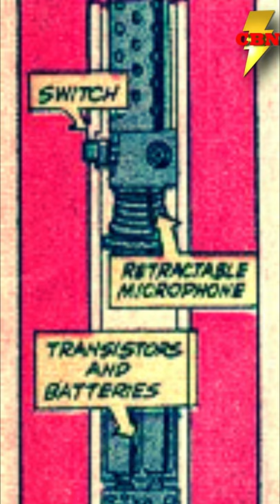Daredevil's Billy Club - Marvel Explained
Todays Marvel Explained Short, the pummeler of hells kitchen, Daredevil's Billy Club! Club, Grappling Hook and Utility Belt all wrapped in one!